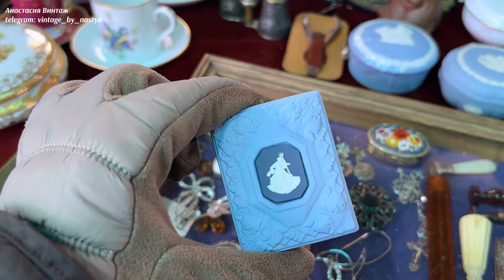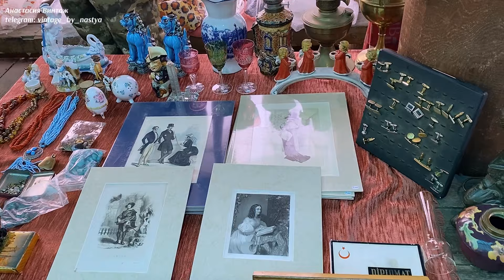Зимняя барахолка в Москве | Блошиный рынок Измайлово | Винтаж и Антиквариат | Фарфор | Ретро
Обзор блошиного рынка в Москве!
Рынок находится на метро Партизанская Ⓜ️

На поддержку канала: 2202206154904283 Сбер 💳

После обзоров снимаю распаковки дома и делюсь информацией о своих сокровищах.